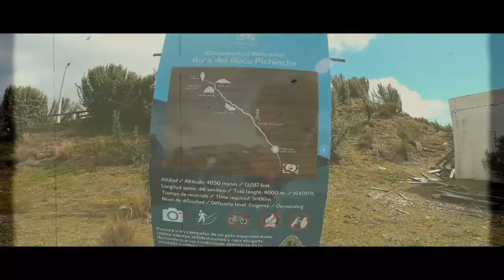Ruco Pichincha con Montañismo Ecuador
Cumbre Ruco Pichincha 4696
Salida con Montañismo Ecuador
Guías: Juan Carlos Ruiz y Carolina Mora
Ruta: Teleférico - Cumbre - Teleférico
Altitud: 4696msnm
Kilómetros recorridos: 9.8km
Dificultad: Nivel 3
Duración entre ascenso y descenso: 6.6h
Colaboración y Video: Oscar Arévalo Borja